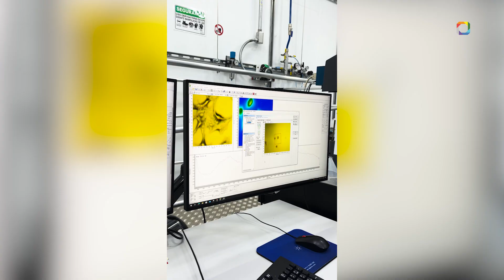Programa de Usuários CNPEM - Carolina Panis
O CNPEM agrega infraestruturas sofisticadas para permitir a agilidade que amostras biológicas exigem.

🔬 Conheça a Dra. Carolina Panis, pesquisadora que utilizou as instalações do CNPEM para estudar o impacto da exposição a agrotóxicos na incidência de câncer de mama em mulheres em áreas rurais do país.

 O CNPEM está de portas e instalações abertas para você. 🌐